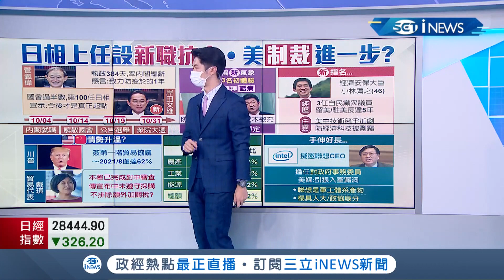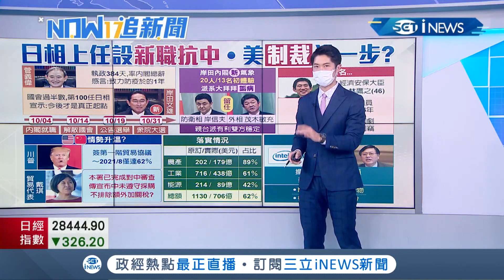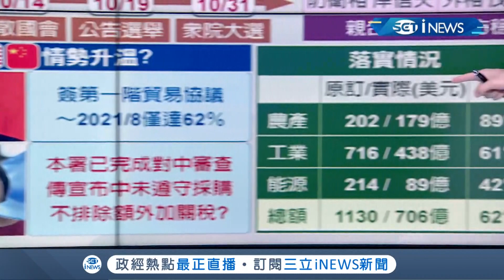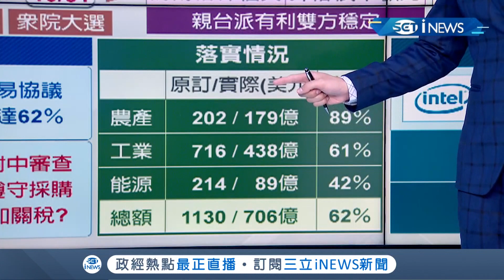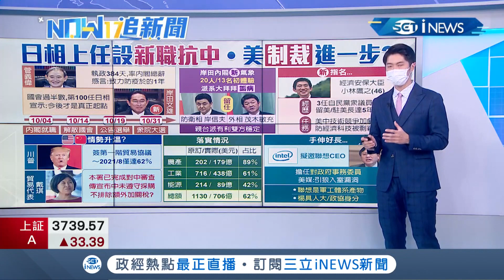任內五度捐台疫苗！菅義偉今率內閣總辭交棒岸田文雄 新日相上任設新職抗中 曝美中貿易戰沒完沒了│主播 鄧崴│【17追新聞】20211004│三立iNEWS